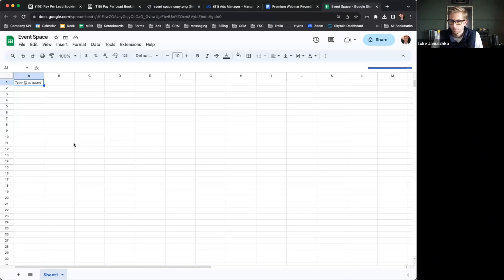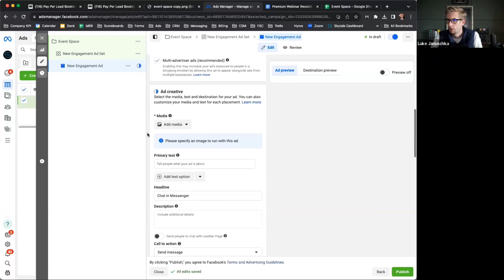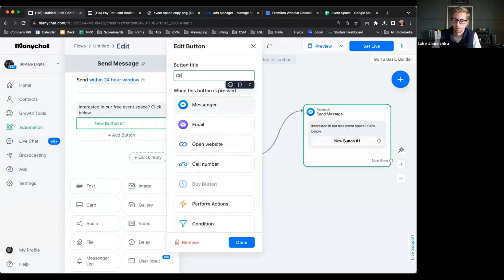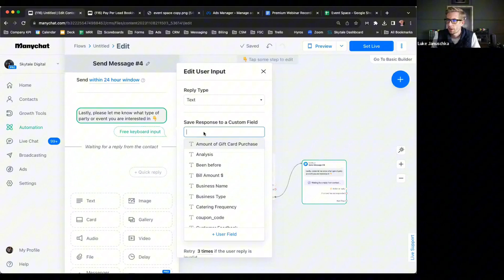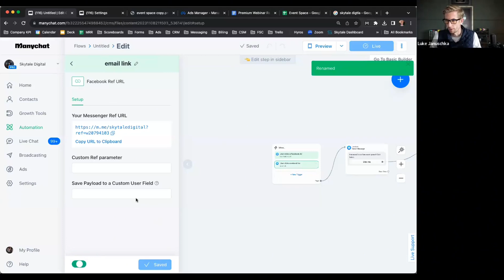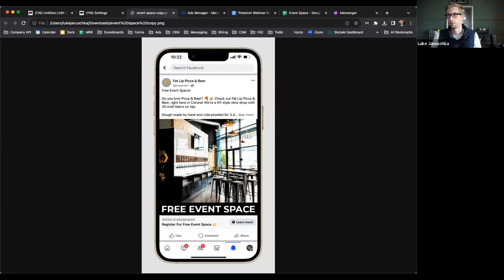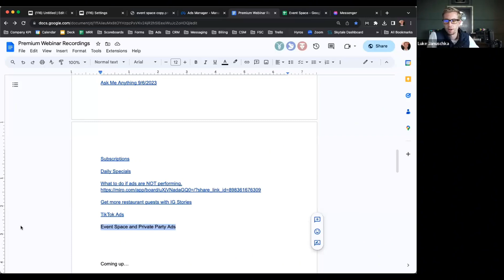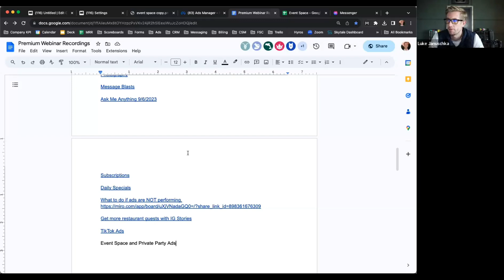Event Space & Private Party Ads